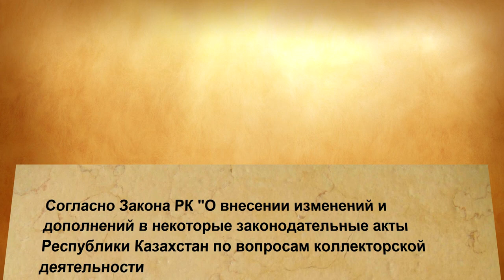Исковая давность по КРЕДИТАМ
Правовой разбор применения срока исковой давности по договорам банковского займа.
КОНТАКТЫ ПЛАТНОЙ КОНСУЛЬТАЦИИ:
на сайте dictatura.kz

Юридическая контора "ДИКТАТУРА ЗАКОНА" занимается профессиональной защитой прав и законных интересов. При этом, на сколько это возможно, выпускаем видео блоги о нарушениях закона.

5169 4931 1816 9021